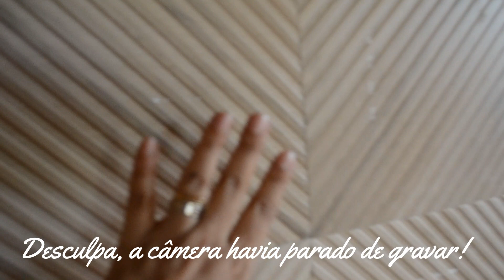DIÁRIO DA OBRA - ATUALIZAÇÕES